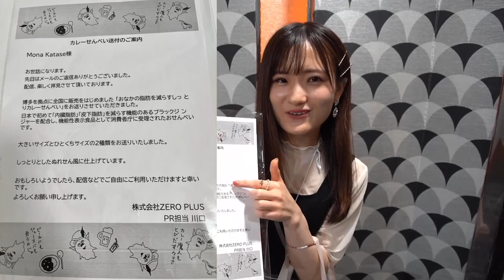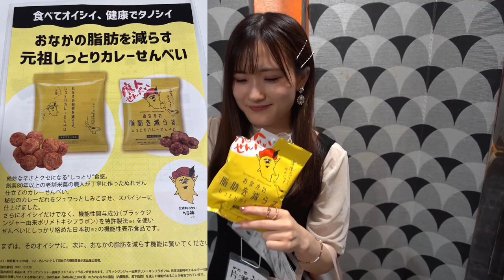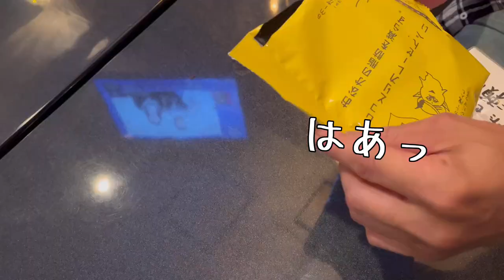カラオケオフ会🎤小腹が空いた時にぴったり！痩せるお菓子！？紹介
片瀬萌南です

カラオケオフ会の1日〜🎤
歌が上手い人にグッとくる会に参加してきたよ
vlog
カラオケ館六本木本店
次回は7/22(土)
詳細はこちら

アラジンのホールニューワールドを
一緒に歌ってくれた参加者さん↓
たぐっちゃんねる♫テノール歌手

(株)ZERO PLUS様から送っていただいた
お腹の脂肪を減らすしっとりカレーせんべい
ご購入はこちら
プロモーションコード
3袋　herashin3
7袋　herashin7
12袋　herashin12

参加者のみんなにも食べていただきました！

⭐️参加者さん

感想ありがとうございました🙏